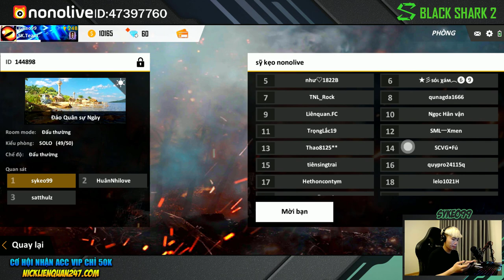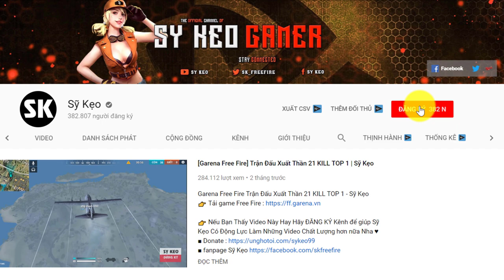[Free Fire] CUSTOM 100K Folow Nonolive | Sỹ Kẹo